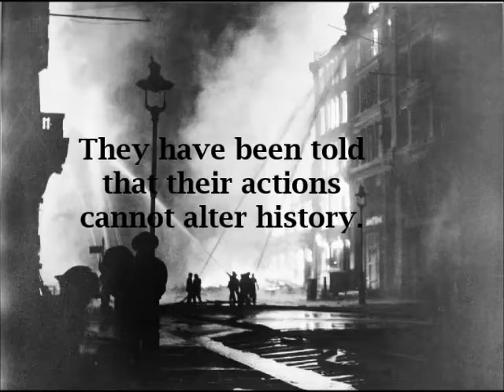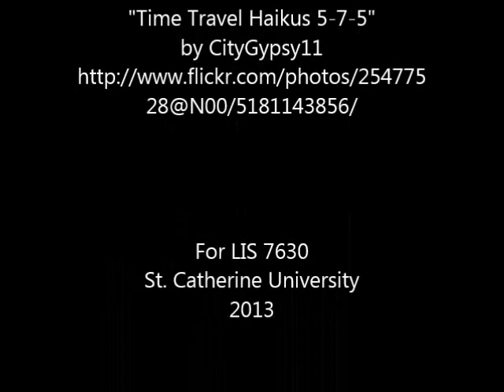Blackout by Connie Willis Book Trailer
Book Trailer for Blackout, by Connie Willis.  Created for LIS 7630 at St.Catherine University.